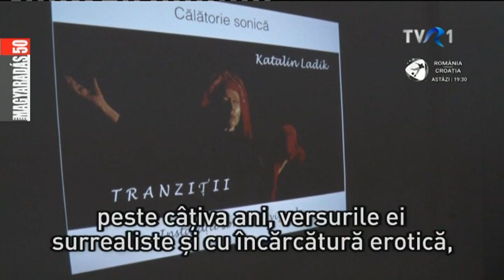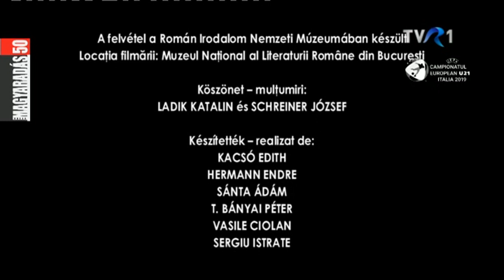MAGYARADÁS / A Balkán íze – beszélgetés Ladik Katalin költővel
A vajdasági Ladik Katalin költő, színész, a 60-as évek végén tűnt fel szürrealista, erotikus hangvételű verseivel. Nagy színpadi tapasztalattal rendelkezik, verseinek kreatív interpretációjával új, önálló műfajt alkotott. Versei kötetekben, antológiákban, irodalmi folyóiratokban jelentek meg. Majd minden szerbiai és magyarországi szakmai díjat elnyert, nemrég a Lennon Ono Békedíjat is neki ítélte Yoko Ono.

M INTERJÚ - 55'41"
Készítették: Kacsó Edith, Sánta Ádám, Hermann Endre, T. Bányai Péter, Vasile Ciolan, Sergiu Istrate
Fordítók: Lică Hajnal, Szakáts Zoltán

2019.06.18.